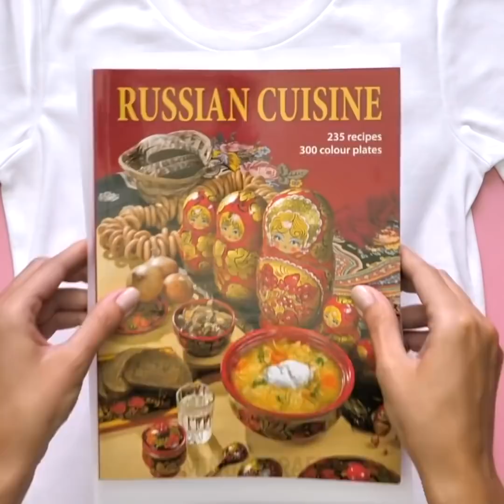68 TRUCOS SENCILLOS PARA LUCIR ASOMBROSA TODOS LOS DÍAS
Trucos de ropa brillantes para cambiar tu vida.

En este video, estoy compartiendo contigo algunos trucos de bordado increíbles y videos asombrosos de los que te vas a enamorar. Te muestro cómo reinventar tu ropa y estilo con simples trucos que solo te llevarán unos segundos.

- Puedes reutilizar tu falda larga en un hermoso vestido corto.

- Puedes colocar tus brazaletes en tus zapatos para darles un aspecto sofisticado.

- Te mostramos cómo puedes hacer tus jeans menos anchos.

- Te mostramos una manera genial de usar costuras elásticas para que tus jeans complementen tu cuerpo.

- Puedes usar el arte de bordar fácil para decorar tu ropa y hacer que se vean mucho más frescos.

Marcas de tiempo:

1:53 - Cómo usar una bufanda como vestido

3:31 - Convierte pantalones largos en pantalones cortos

5:33 - DIY calcetines de invierno

7:37 - Tus mejores decisiones con un sujetador.

12:44 - Cómo hacer que tus jeans se ajusten

15:43 - Tutorial de bordado increíble y fácil

18:14 - Hermosos jeans de encaje